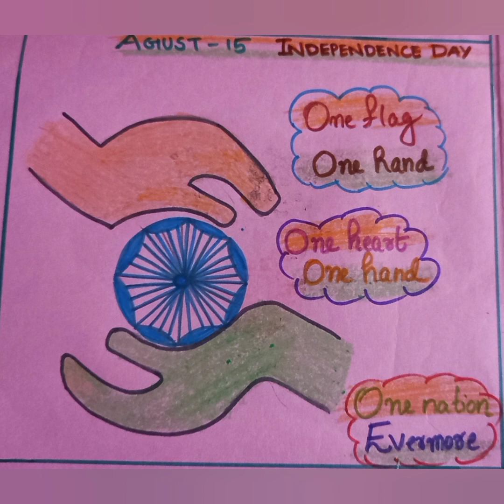Independence day/ Song, speech and poster.